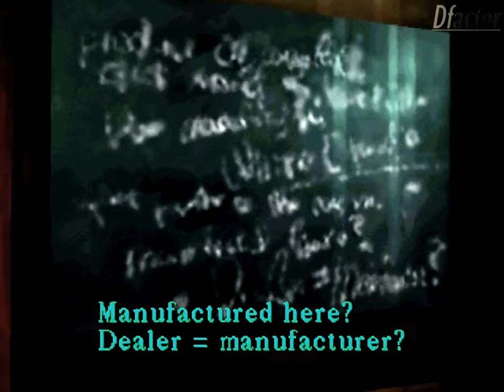Silent Hill - The GameMovie 04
Silent Hill (1999) ® edited as a movie.
Edition by Koke Gonzalez (The GameMovies Productions).
Part 04